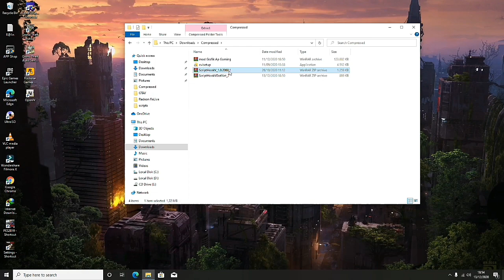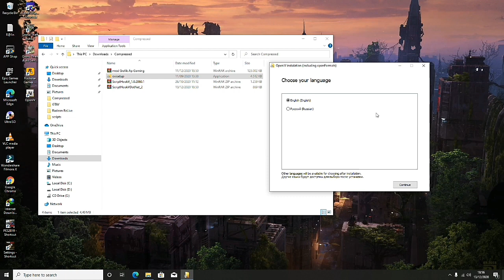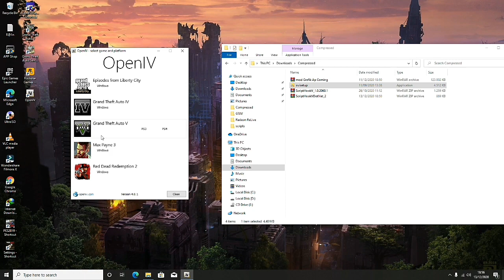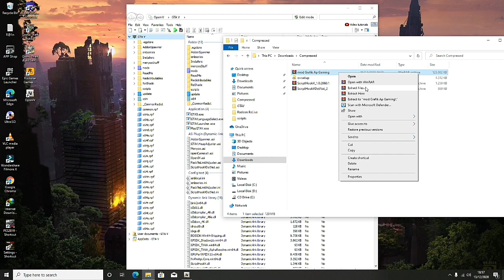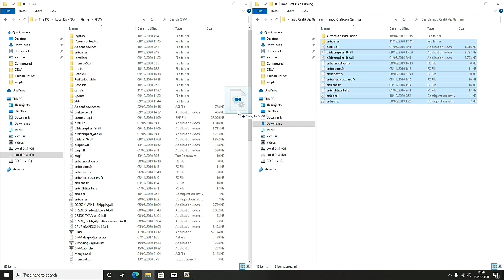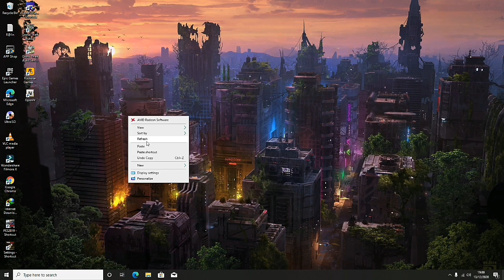GRAFIKNYA MANTAP!!!!! Pasang Mod grafik Campuran 2020 GTA V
CATATAN (semoga membantu) !
(klo gak bisa cek game config harus sesuai versi /update script hook v )

Cara main online tanpa hapus semua mod GTA V (juga bisa untuk kalian yang mau hapus semua mod di gta v :